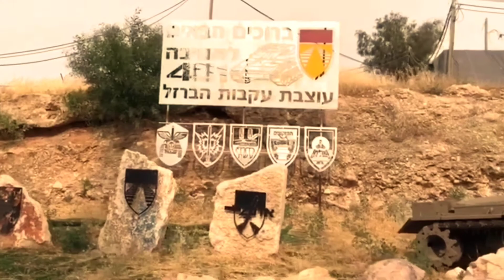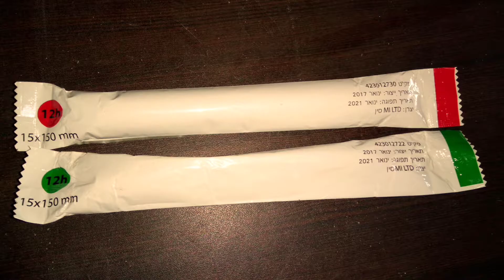#44) Deaf. Ремонт офисов.